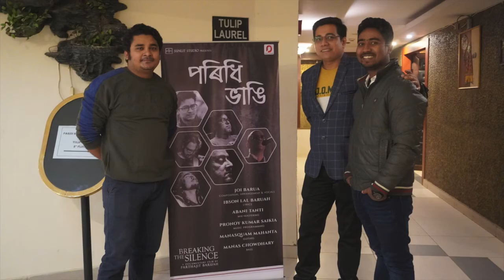Inauguration function, Paridhi Bhangi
The song Paridhi bhangi was inaugurated on 20th Dec, 2020 at Hotel Gateway Grandeur. Noted filmmaker Boby Sarma Baruah inaugurated the song.